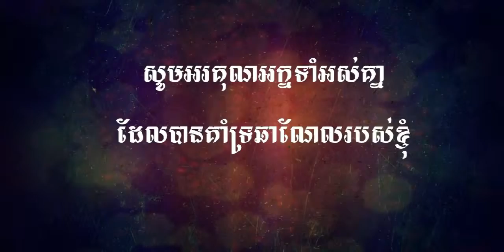Lords Mobile upgrading to a strong and high level. Part 3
Help me together with the Lords Mobile video, which I am talking about upgrading to a strong and high level.

ជួយគ្នាទៀតហេីយបងជាមួយLords Mobileវីដេអូនេះផងដែខ្ញុំចងនិយាយពីកាupdateបន្ទាយអោយបានLevelខ្ពស់និងកាន់តែរឺងមាំ។
អរគុណ

 ►PC Build :

Ram                : 6GB